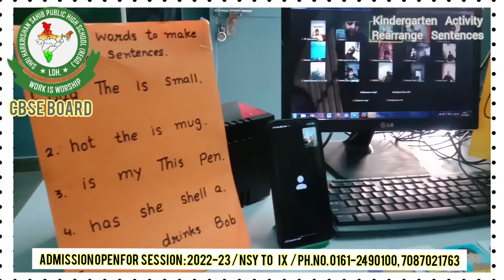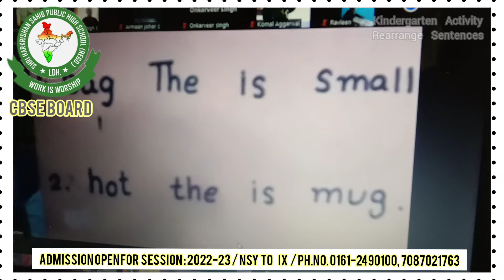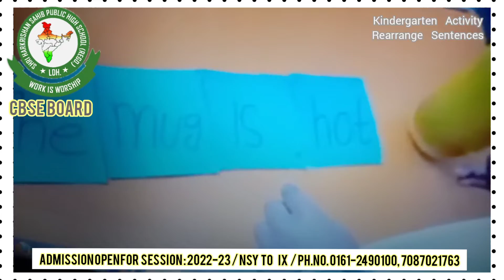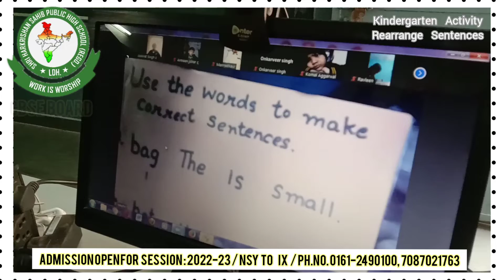OnLine Activity#Rearrange Sentences#SHSPHS,Gill Market, Ludhiana.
Shri Harkrishan Sahib Public High School
Gill Market, New Janta Nagar, Ludhiana.
Activity- Rearrange Sentences
For Session:2022-23
NSY to Grade IX
Hurryup! Seats are Limited.
Gill Mkt.,New Janta Nagar,Ldh.
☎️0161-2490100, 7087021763